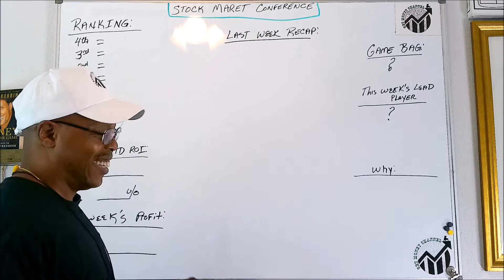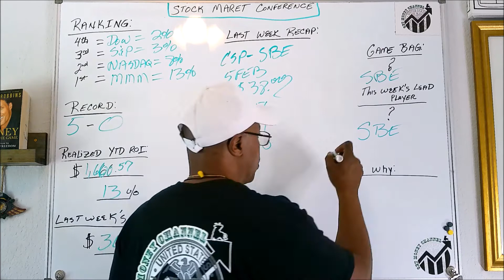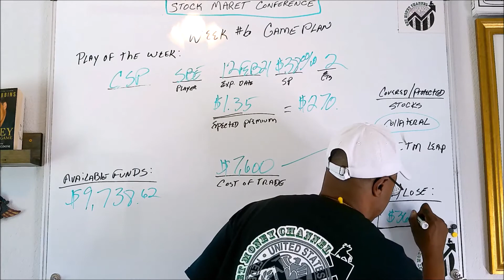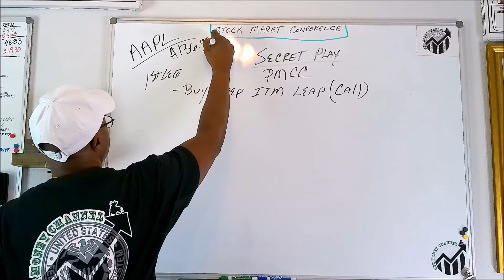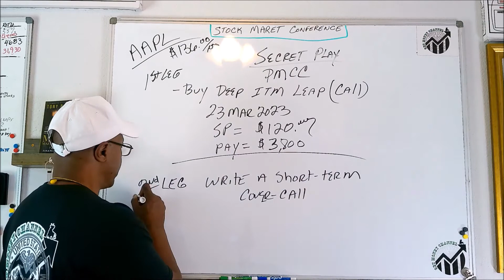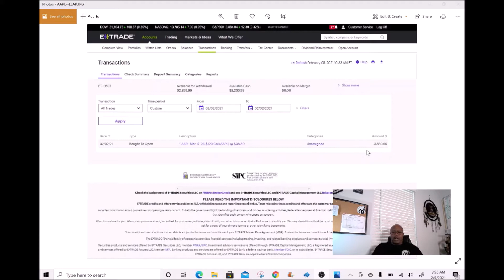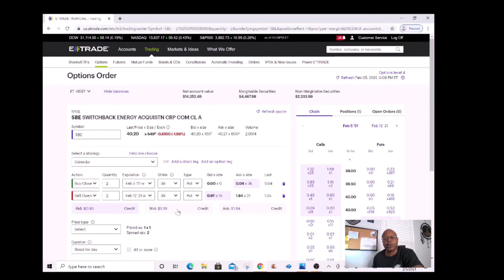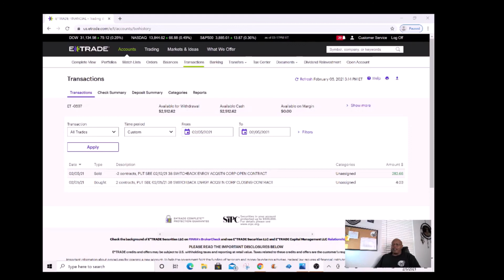Making Money Mondays Week 6. Cash Secure Put on SBE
Making Money Monday’s week 6 will demonstrate how to generate weekly income by selling options for premiums.  This trade is a one-week cash secure put option on SwitchBack Energy (SBE).